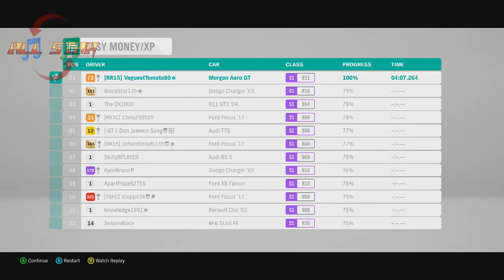Forza Horizon 4: Track Toys-2018 Morgan Motors Aero GT Convertible Coupe